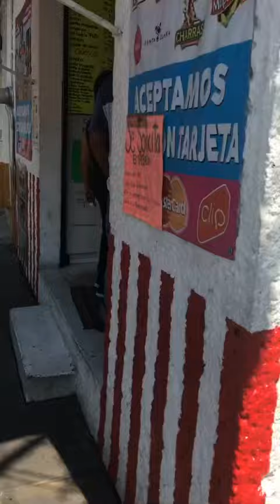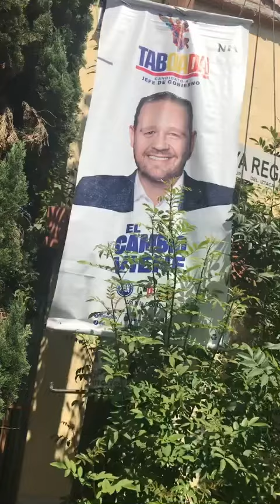Como castigar a Morena en Iztacalco por el cacicazgo de A Quintero sin entregarlo al cártel inmobil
La delegación Iztacalco está ubicada en el centro oriente de la Ciudad de México. Es un terreno llano ideal para el cártel inmobiliario pues las excelentes vías de comunicación la hacen un lugar privilegiado y hay un gran descontento con el alcalde de Morena pues el drenaje es obsoleto, abundan los basureros a cielo abierto y es la capital del feminicidio en la CDMX